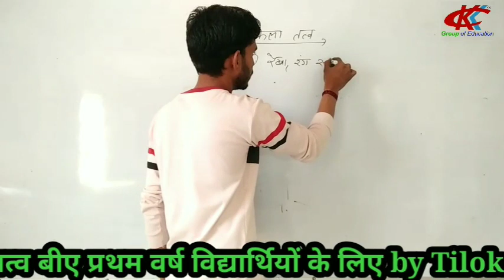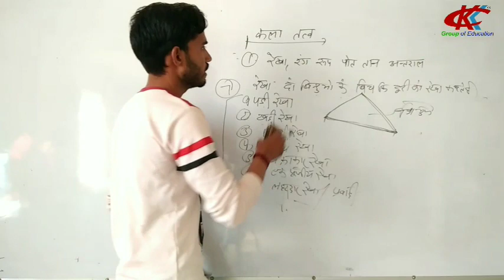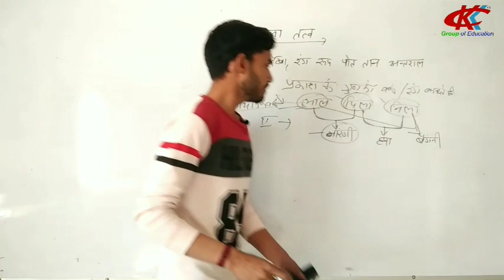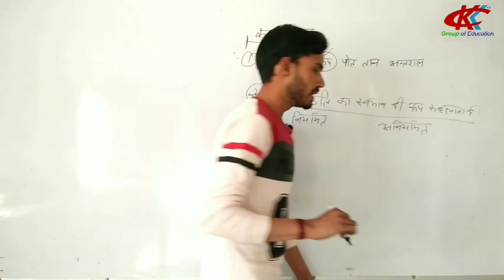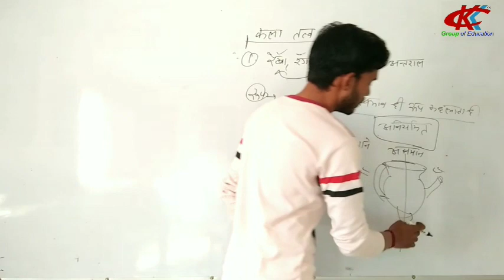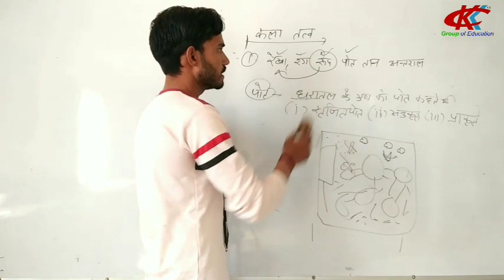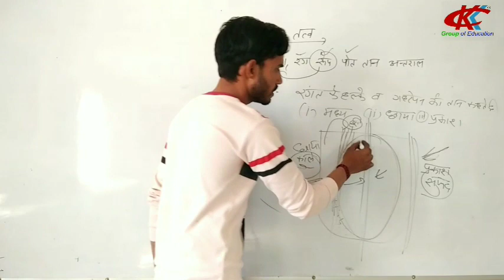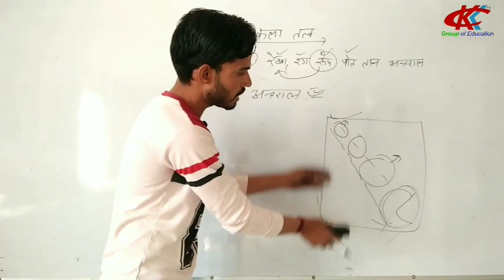Elements of Art BA-I Drawings & painting by Tilok sir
about video Indian drawing elements of art lines,form,collour,texture,tone,specie